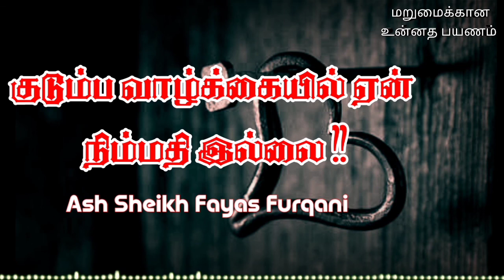Ash Sheikh Fayas Furqani (Kekirawa) | Tamil bayans